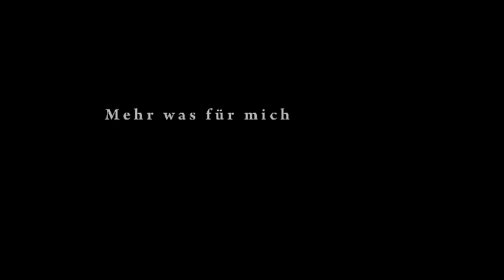Mehr was für mich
Charlotte Taschen und Carina Deppe spielen, Autorin und Regisseurin war Bettina Dorn im Frühjahr 2010 in Köln